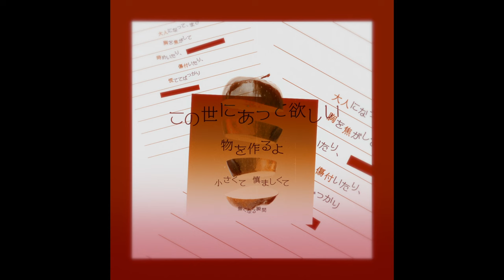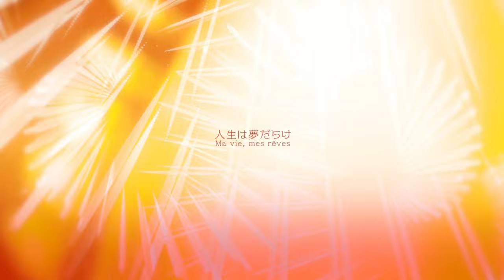【Number Bronze】人生は夢だらけ 【UTAU COVER】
illustration 墨诺
video 流绪
tuning Creuzer